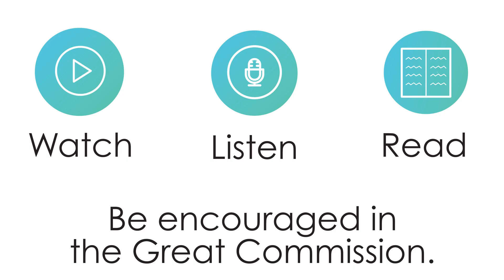Bible Byte Luke 12:23-34